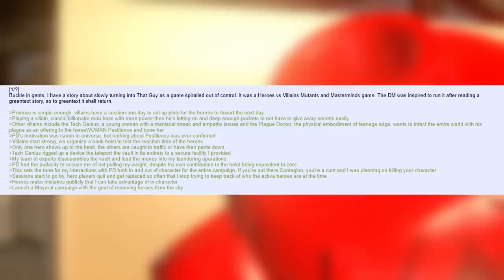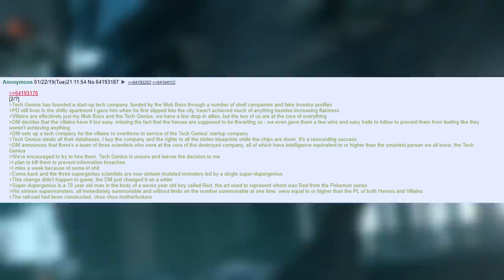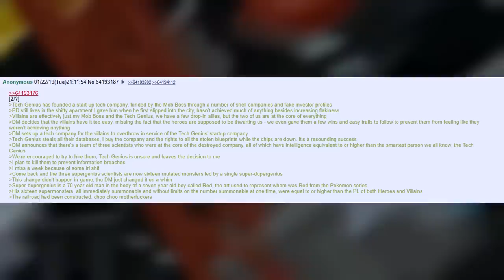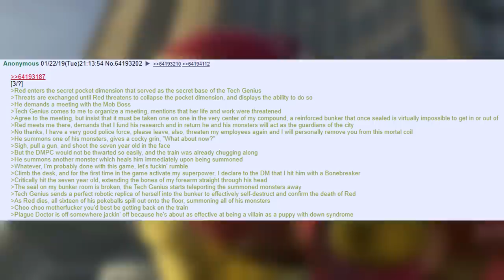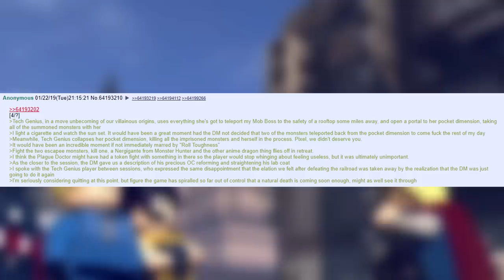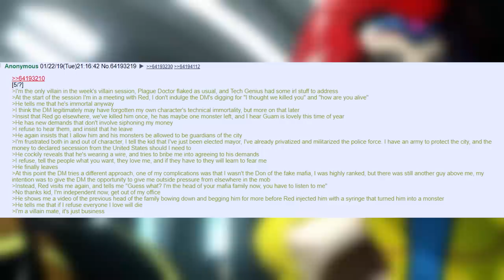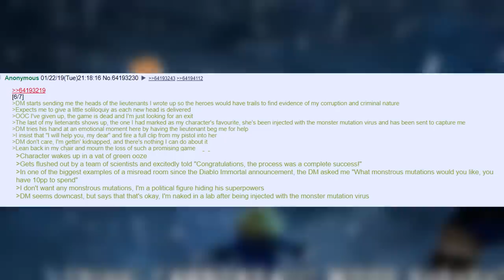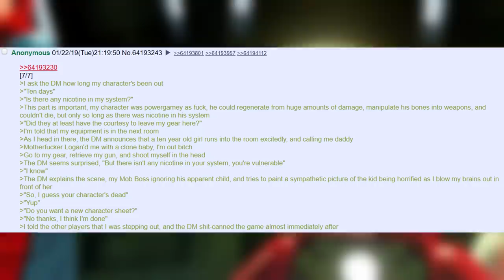How To Handle Terrible OC DMPC 🎲